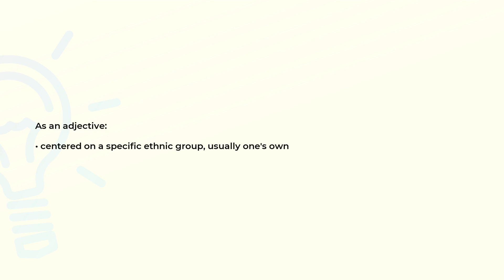What is the meaning of the word ETHNOCENTRIC?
Definition and spelling of the word ETHNOCENTRIC.

(00:00) Intro
(00:08) As an adjective
(00:16) Spelling

As an adjective (00:08):
• centered on a specific ethnic group, usually one's own